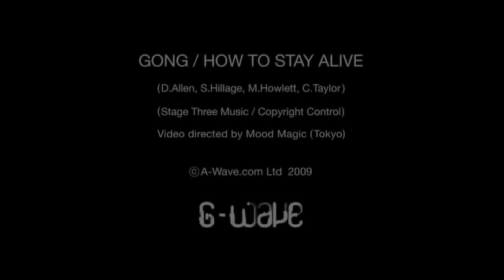Gong - How To Stay Alive